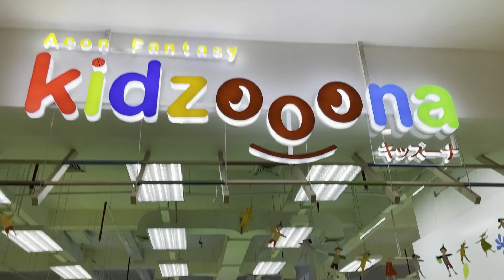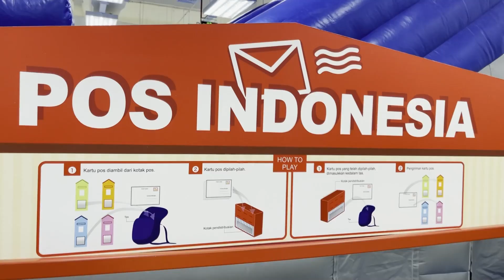Ada Zombie Di Kidzoona😱😱